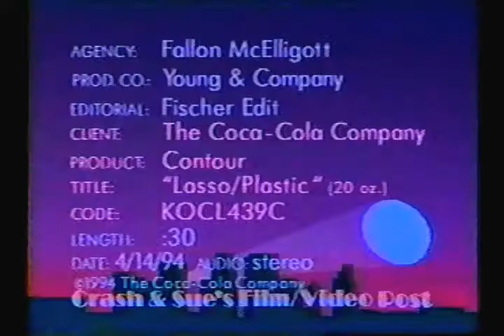Kenneth Durham Coca-Cola Commercial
This was a Coke commerical featuring Kenneth Durham that was filmed and aired on television.